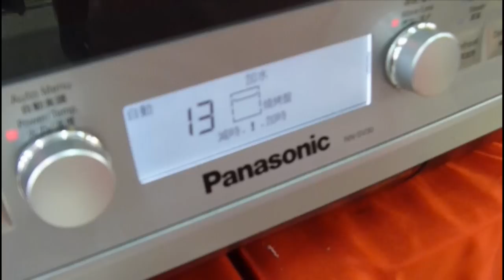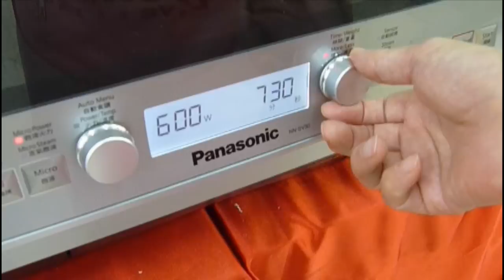Panasonic 蒸氣微波爐 粉蒸排骨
【材料】
蕃薯 半粒
排骨 一斤
大蒜 少許
辣椒 少許
蔥         少許

【調味料】
米酒 一小匙
太白粉 一大匙
糖         一大匙
醬油 一大匙
蒸肉粉 約半包

【作法】
1.先川燙加糖水小蕃薯。
2.蕃薯切小塊鋪底，排骨加入酒、糖、醬油、大蒜、辣椒、太白粉醃製。
3.蒸肉粉灑入後放進電子鍋，35分鐘起盤再放蔥花即可食用。